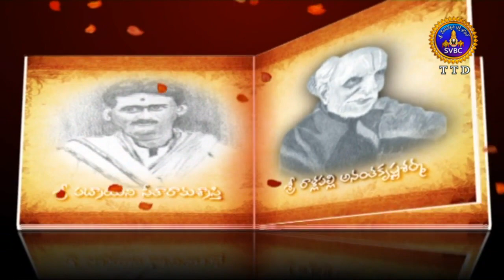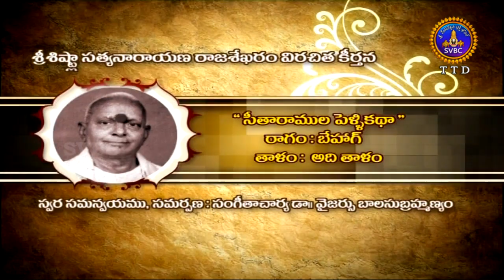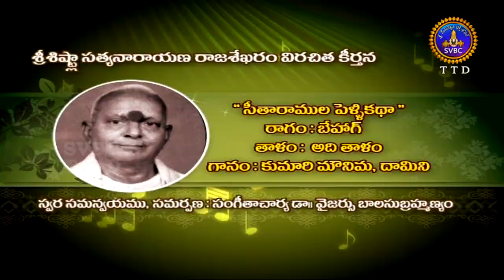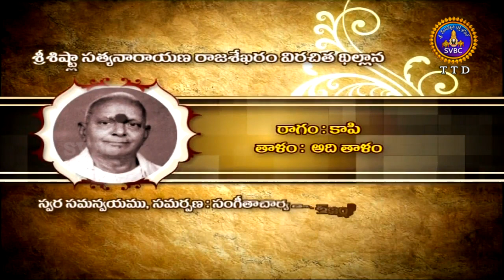అజ్ఞాతవాగ్గేయకారులు | Agnatavaggeyakarulu | Ep 87 | Part 02 | 19-02-19 | SVBC TTD